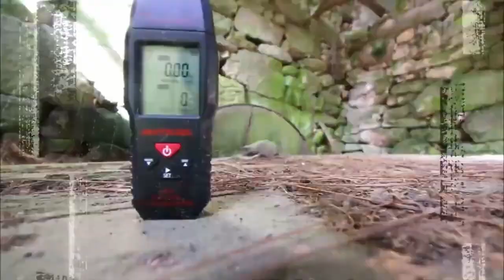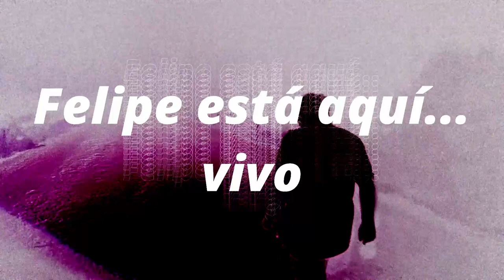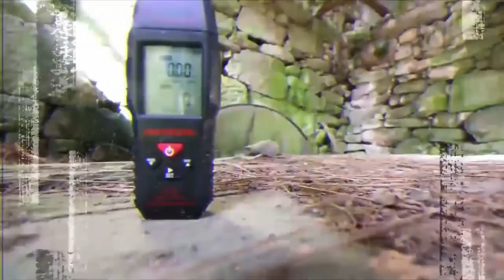T24-PG-016-La carretera de Lora del Río, primera visita.